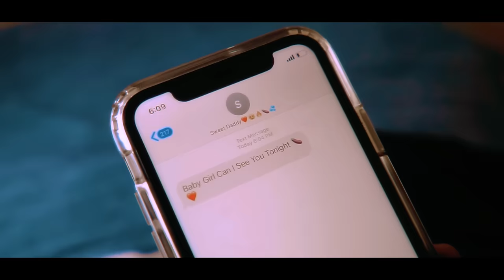Newman Zm Ft Jemax Bine Teti Nkuchetekele (Directed By Skul Boy)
Northern Province uprising star NEWMAN  releases the long awaited SONG Titled BINE "TETI NKUCHETEKELE " Audo + Video Features The most Anticipated Rapper In Zambia Jemax
Kale naikata bine Out Now.
Stream and share !